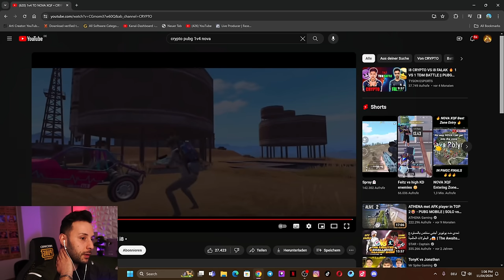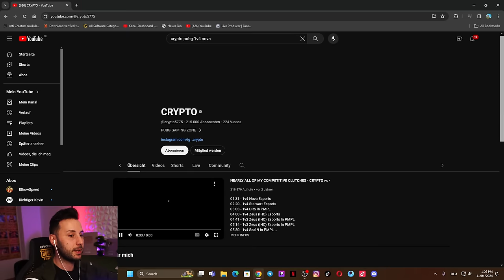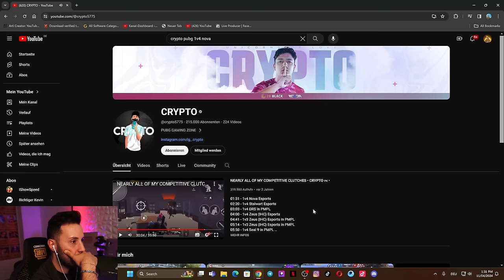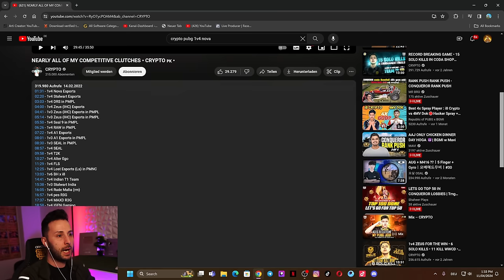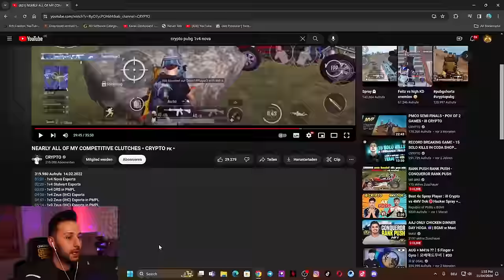this PRO PLAYER is DOING 1vs4 on INTERNATIONAL TEAMS 😱 PUBG Mobile BGMI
Welcome to my Pubg Mobile Gameplay.
I hope i can entertain you Guys with my Skills!

 / newlegendofficial

 / capl_gaming